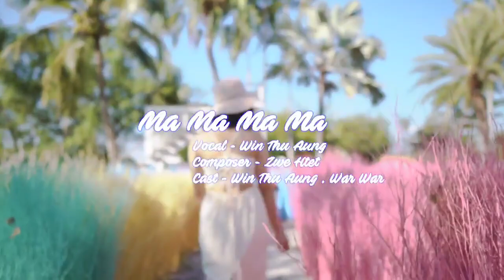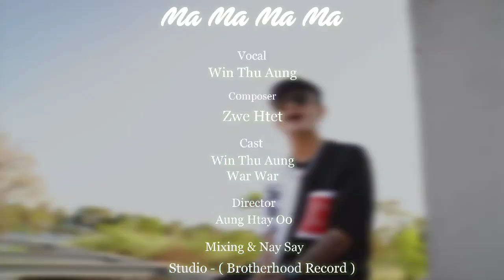မမ မမ လို့ခေါ်ရင်စိတ်ဆိုမလား 😍Ma Ma Ma Ma - Win Thu Aung (Offical Music Video)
Title - Ma Ma Ma Ma (Offical Music Video)
Conposer- Zwe htet
Vocel_Win Thu Aung
Casts_Win Thu Aung,War War
Director _ Aung Htay Oo
Mixing_Nay Say
Music_ Sky Beatz
Studio - ( Brotherhood Record )